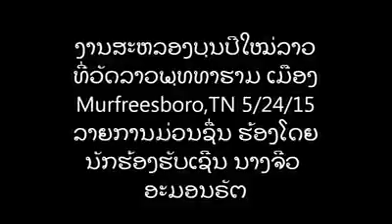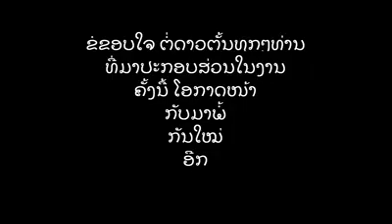ທີ່ວັດລາວພຸທະຣາມ ໃນງານບຸນປີໃໝ່ລາວ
ຣ້ອງໂດຍ ຈິວ ອໍາມອນຣັດ ພ້ອມດ້ວຍນ້ອງສາວຂອງນາງທີ່ຖືກເຊີນມາໃນງານບຸນປີໃໝ່ລາວ ໃນຈັ່ງວະpassalop dance